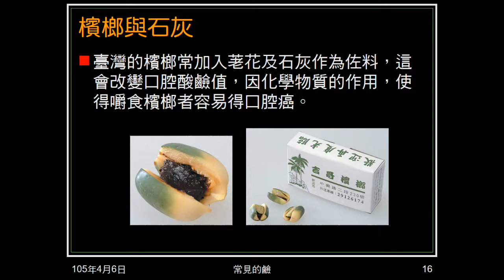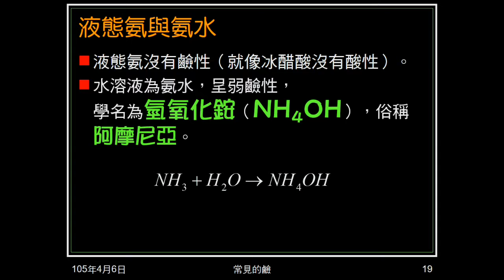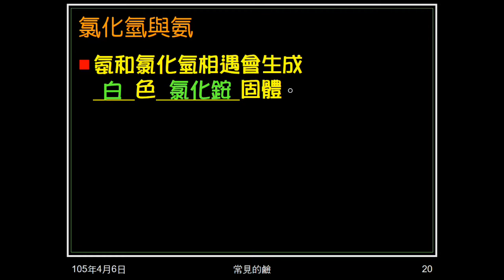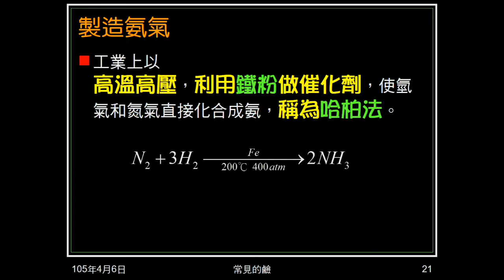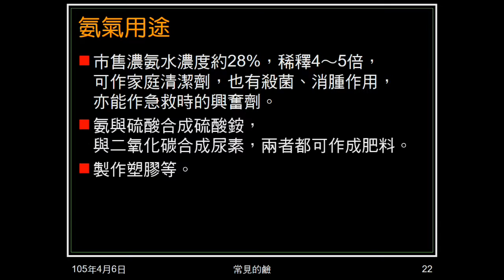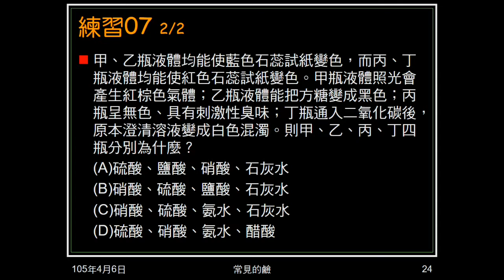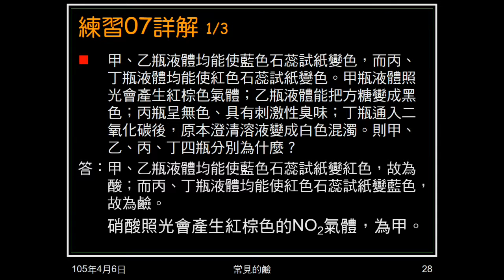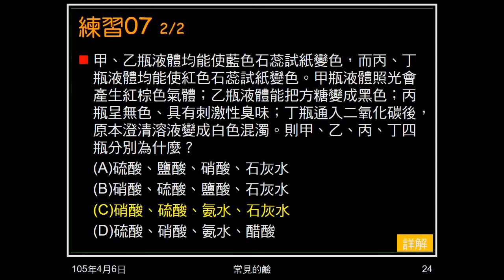104學年國二理化＿酸鹼鹽17：氨；問題07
介紹氨的性質，說明液態氨沒有鹼性，複習氯化氫與氨的反應，說明氨的製造與用途。問題07為做實驗，問藥品為何。